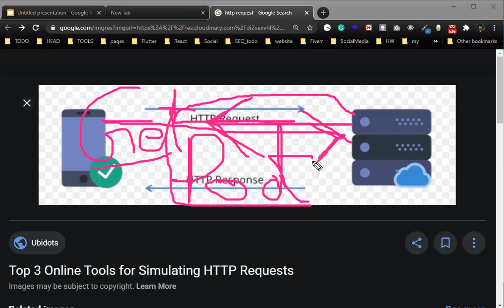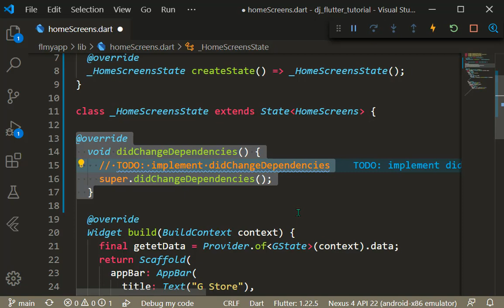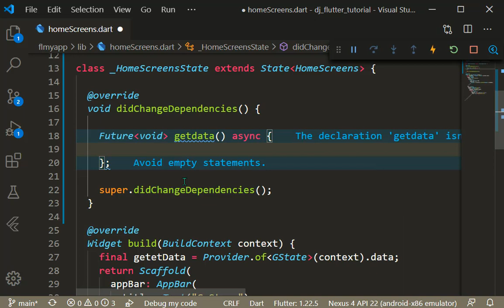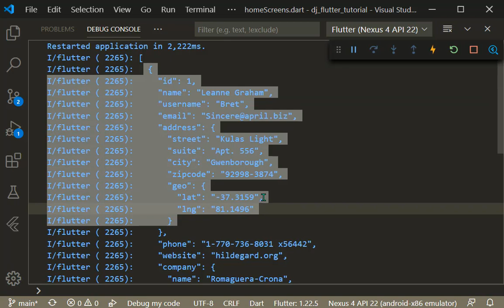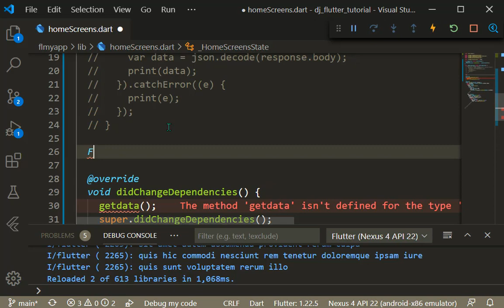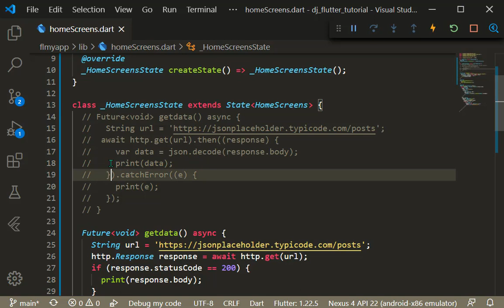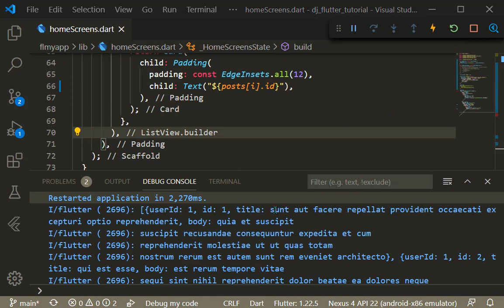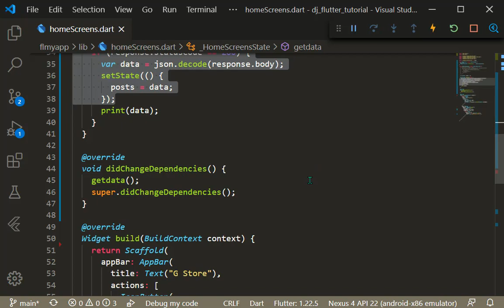DJANGO+FLUTTER in Bangla(বাংলা)🔥🔥 || Part - 2 || HTTP request in Flutter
এই ভিডিওতে আমরা Flutter এ HTTP request শিখব

Timestamps

0:00 - Intro
0:08 - Getting Start